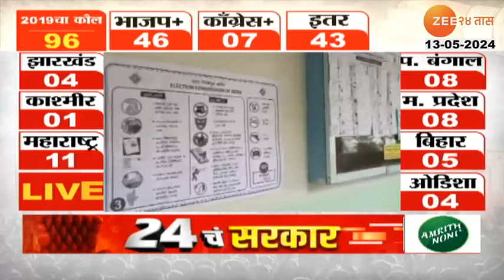Lok Sabha Election 2024 | मावळमध्ये मतदारराजांचा उत्सफूर्ते प्रतिसाद पहाटेपासून केंद्रावर रांगा